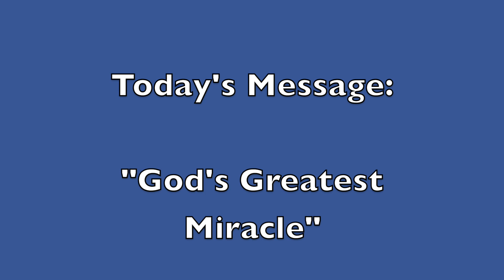Sunday October 30, 2022 "God's Greatest Miracle" (Ezekiel 37:12-14)